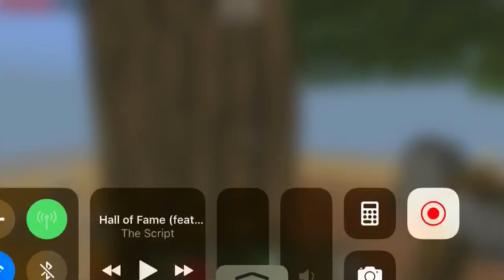Why? And How?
So, just a short little vid to explain that I have completed my search! I finally have an app that tells me everything about my channel, and allows me to manage it “on the go” I have decided to start mainly screen recording my videos for best quality, and now there is no weird background. I will only record pocket edition games, until I can get a quality Xbox set up. I have an Xbox without the annoying fan. (praise the Lord) And now I am looking for a quality camera, but in the mean time... well... you guessed it. I have a big series planned on pocket edition... looking forward to that... thanks for being so patient, you have no idea how much it means to me. Bye!